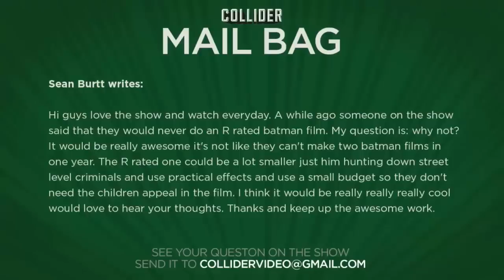Why can’t they make a rated R Batman film? - Collider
Sean Burtt writes:

Hi guys love the show and watch everyday. A while ago someone on the show said that they would never do an R rated batman film. My question is: why not? It would be really awesome it's not like they can't make two batman films in one year. The R rated one could be a lot smaller just him hunting down street level criminals and use practical effects and use a small budget so they don't need the children appeal in the film. I think it would be really really really cool would love to hear your thoughts. Thanks and keep up the awesome work.